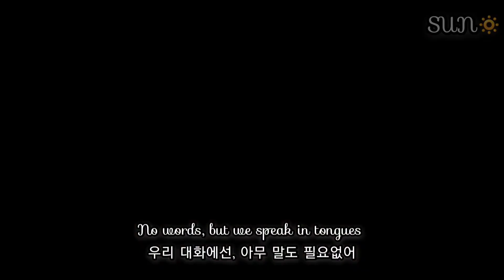브라이트윈/BrightWin/ไบรท์วิน/Justin Bieber - Off my Face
-Justin Bieber  Off My Face